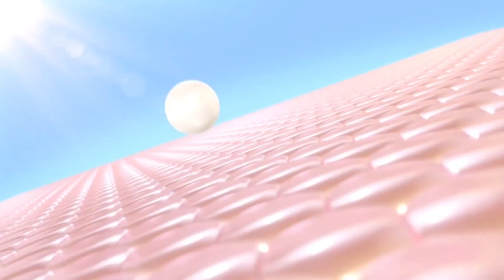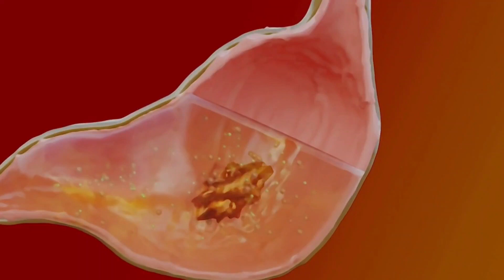From Cooking to Drinking: 10 Surprising Benefits of Olive Oil You Never Knew!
In this video, we dive deep into the world of olive oil and uncover its many secrets. We explore the various health benefits that olive oil provides, from reducing inflammation to improving heart health, and showcase some of the ways it can be used to elevate your cooking. Join us as we take you on a journey through the history of olive oil production, from ancient times to modern-day practices, and introduce you to some of the different varieties of olive oil available. Whether you're a seasoned foodie or just curious about this beloved ingredient, this video has something for everyone. So sit back, relax, and get ready to discover the many wonders of olive oil!